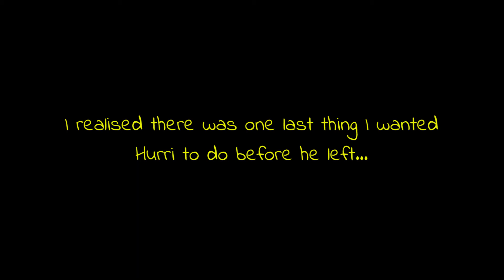The Phenomenal Sydney Trip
Look out! There's a Hurri-cane coming through!

In August of this year (2016), my Twitch channel moderator "Hurriboy" came all the way from Paris to Sydney for a holiday. He stayed in my place for the two weeks he was here - here is the vlog of those weeks!

Other appearances - NixieAx, Daxxpanda, Its_Benny.

You can also find me at these links!